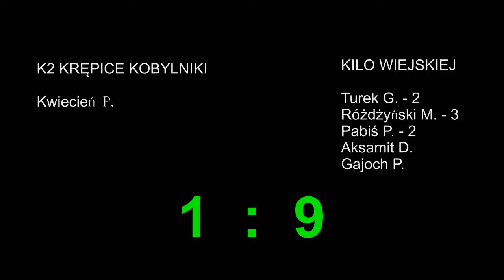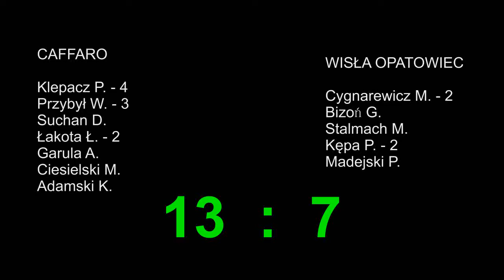XV Jubileuszowa Liga Futsalu - 04-03-2018